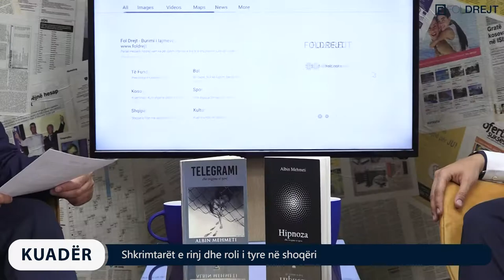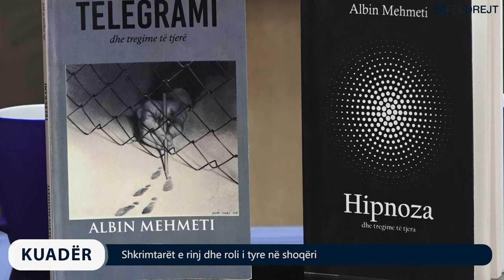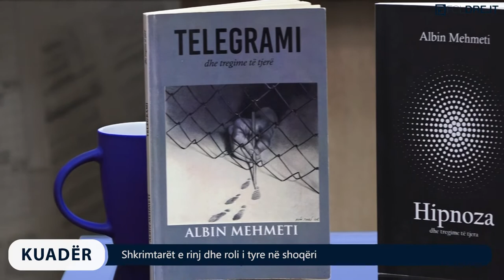KUADËR me Imer Topanicën - Shkrimtarët e rinj dhe roli i tyre në shoqëri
I ftuar: Albin Mehmeti, Shkrimtar

SPONZOR: POROSITWEB.COM

Kryeredaktor: Imer Topanica
Autor & Moderator: Imer Topanica
Producent: Artimis Krasniqi

Kamermanë: Enis Gashi, Diellon Zogaj, Leonat Krasniqi